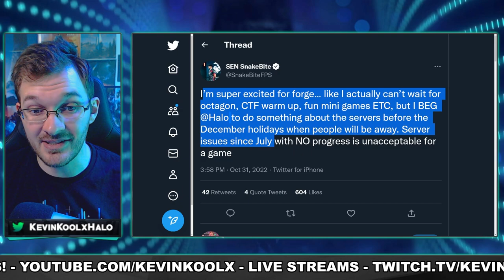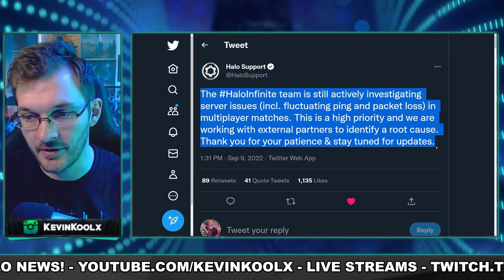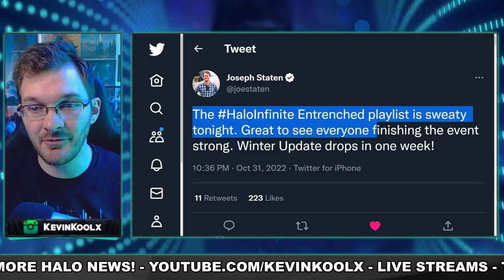343 Provides Update on Server Fix and Lead Dev Says MP is SWEATY! Halo News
Timestamp
Server Fix Update - 0:00
Sweaty Multiplayer - 2:26

343 Provides Update on Server Fix and Lead Dev Says MP is SWEATY! Halo News